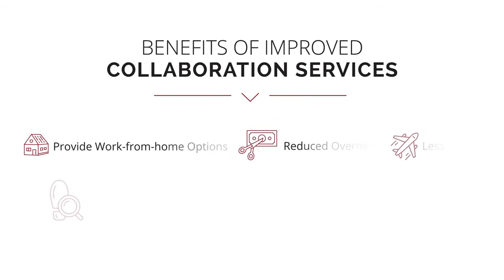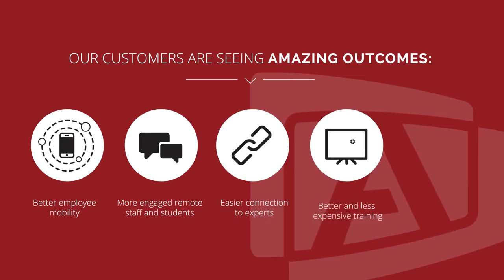Adtech - Collaboration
Stay relevant in a changing world with Adtech...